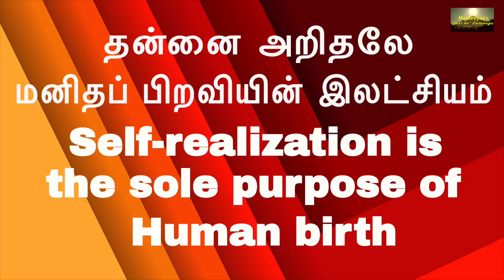ரமண வழியில் பற்றுக்களைக் களைந்து உடனடி முக்தி !!naan ragasiyam action Liberation now - Ramana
simply sitting and you attain "Enlightenment"

Shortest way to reach "The Supreme way of living"

to know the complete secrets about your life

to know the hidden secrets about this Cosmos

to attain complete "Enlightenment"

to transcend cycle of births and deaths without going through Meditation and all other spiritual practices

(Ref: 07022019 Liberation Ramana'sWay)